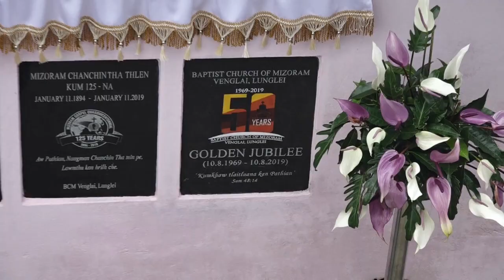BCM Venglai Lungei Golden Jubilee leh Biak In Hawn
Baptist Church of Mizoram, Venglai Lunglei
Golden Jubilee leh Biak In Hawn
10th August 2019